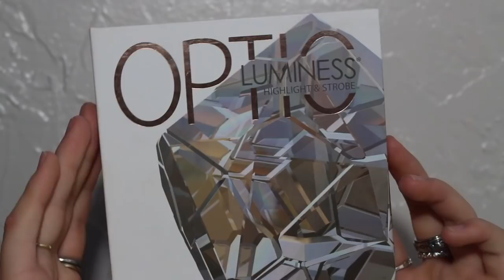💜 purple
Part 6: Purple

* Colourpop super shock shadow “eye candy”
* Nyx vivid brights “vivid blossom”
* Nyx strictly vinyl “extra”
* Physicians formula butter highlighter “pearl”
* Optic Luminess highlight palette “facet”
* TheBoldFace makeup muse lash collection “power pair”
* Maybelline lash sensational
* Kiss ny single shadow “african violet”
* Wet & wild ombre blush “the princes daiquiris”
* Colourpop lippi stix “climax”
* Mac retro matte lip “simply smoked”
* Colourpop satin lip “frick n frack”
* Nyx lip lingerie “corset”

I really hope you guys liked the series! Can't wait to do more

BOMB BRUSHES HERE:
Vanity Planet Palette Professional Makeup Brushes (vegan and cruelty free)

Note: This code works for all hair irons on Vanity Planet!

code: angelaglow ($100 off)

VELVET CAVIAR ACCESSORIES
(they have cuteass phone cases)
@velvetcaviar on Instagram

Uniwigs (Def recommend)
@Uniwigs on instagram!

FAQ's
- I'm 18
- Yes, I speak Spanish
- Yes, that is my real eye color